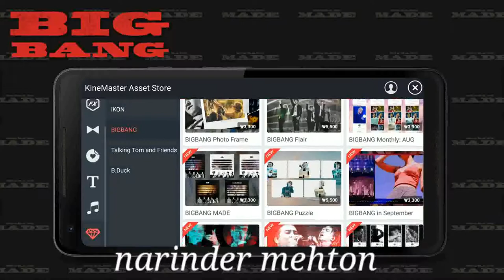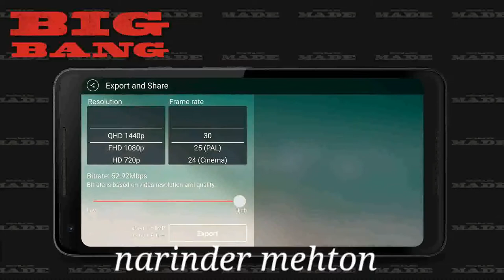BIGBANG_Light_Li Ak_Transition_Tutorial_-Kine_master_Fandoms